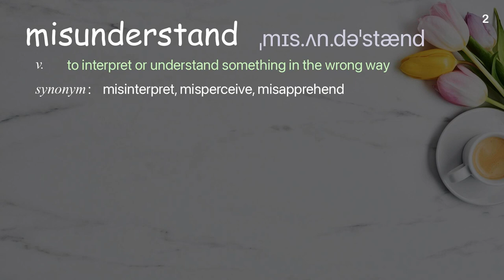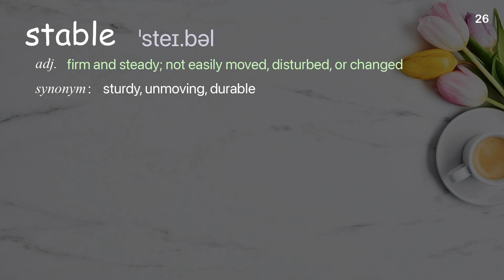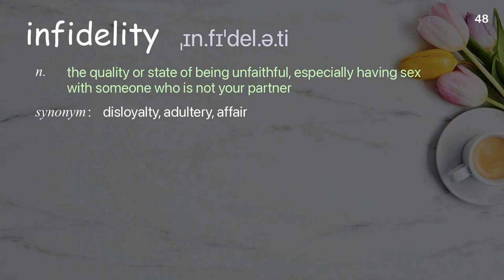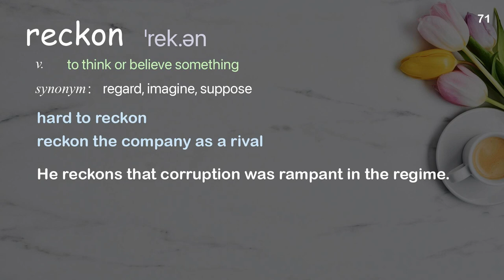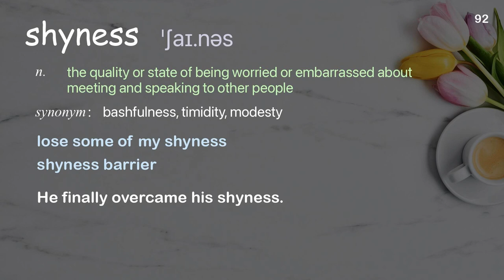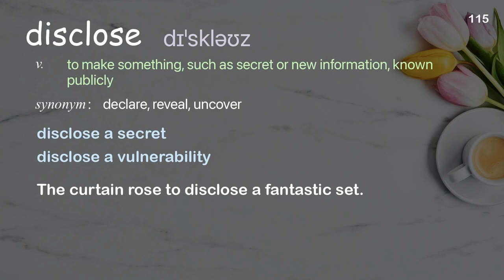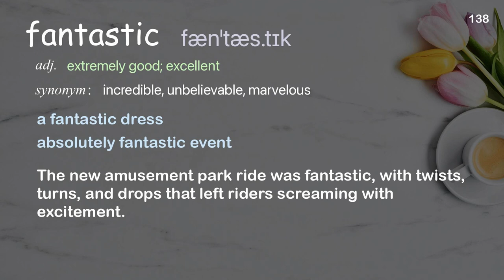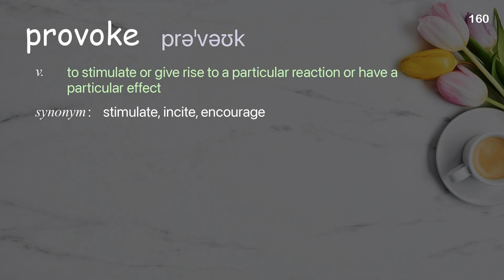160 Academic Words Ref from "4 kinds of regret -- and what they teach you about yourself | TED Talk"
■PLEASE NOTE

■Reference Source
Daniel H. Pink: 4 kinds of regret -- and what they teach you about yourself | TED Talk